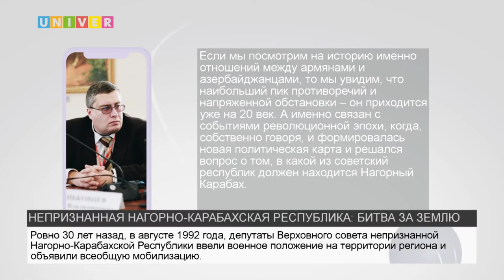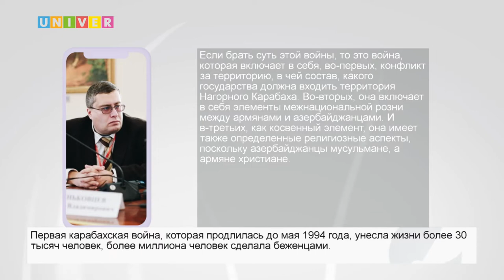НЕПРИЗНАННАЯ НАГОРНО-КАРАБАХСКАЯ РЕСПУБЛИКА: БИТВА ЗА ЗЕМЛЮ